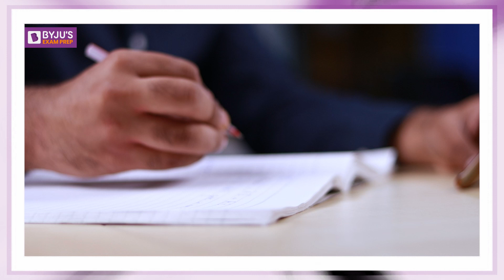GATE EE 2022 Topper | AIR 9 | Tushar Chaudhary | Interview | BYJU'S Exam Prep GATE Spotlight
In today's session, we have the GATE 2022 topper Tushar Chaudhary (AIR 9) BYJU'S Exam Prep GATE Student from the Electrical Engineering stream to share his journey of success with Ashutosh Saxena Sir. This video will immensely be useful for the students preparing for the GATE exam as it will help them understand the topper's strategy for success.

A must-watch video for all the GATE aspirants to know about the secret ingredient and the GATE topper's strategy to success. BYJU'S Exam Prep GATE (Formerly Gradeup GATE) conducts GATE topper interviews so that the topper's voice can reach the maximum number of students and help them with proper guidance for the upcoming GATE exam.                             📚 👉🏼 Meet our GATE 2022 Toppers | Topper Talk's |BYJU'S GATE📚

Are you preparing for GATE 2023, Join our LIVE session and share with your friends and colleagues so that they can also get this important guidance for GATE exam 2023 from our experts, and do not forget to hit the like and subscribe button for more information and free live coaching for GATE 2023 exam preparation.

BYJU'S Exam Prep GATE (Formerly Gradeup GATE) is a one-stop solution for all Engineering Exams, including online GATE coaching for various Engineering branches. Subscribe to this channel to access video lectures, GATE LIVE classes, exam analysis, post gate guidance, exam notifications, and get updates on Exam Patterns, Syllabus, Results, Tips, and free GATE online coaching and Strategy to crack GATE 2023 with flying colours. Also, prepare for PSU recruitment like NIELIT, UPSC ESE, BARC, ISRO, and PGEE exams.
Stay tuned to our channel BYJU'S EXAM Prep GATE (BYJU'S GATE) to get the latest updates on GATE 2023 Exam, GATE Syllabus, GATE exam 2023 new updates, GATE exam preparation, online GATE all subjects classes, etc.

Also prepare for PSU recruitment exams, NIELIT, UPSC ESE, BARC, ISRO, PGEE exams.